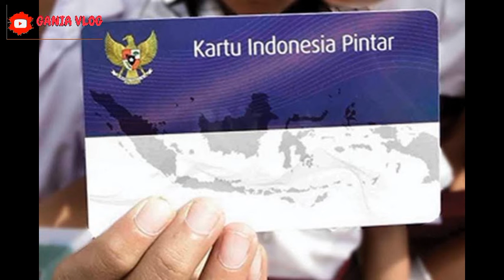INFORMASI GEMBIRA HARI INI KPM PKH BPNT YG MENANTI TAHAP 1 CAIR JANGAN KAGET BANSOS TAMBAHAN INI